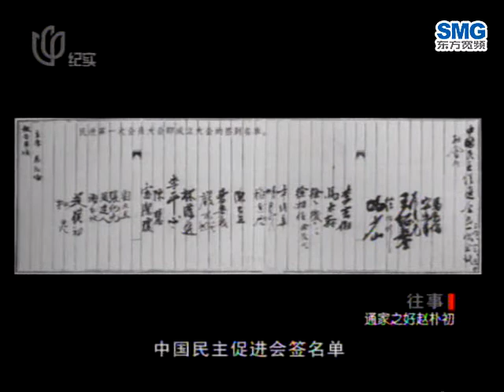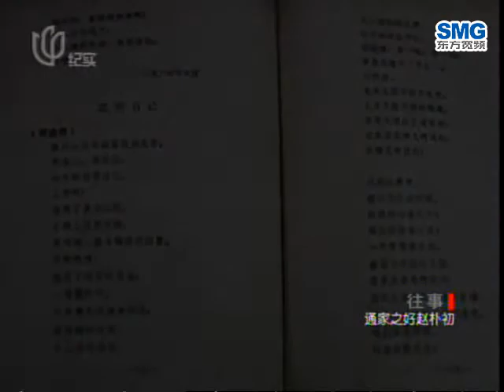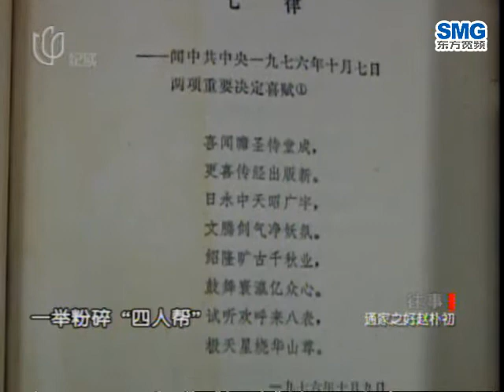《往事》通家之好赵朴初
20091118往事-20091118往事（1118）通家之好赵朴初